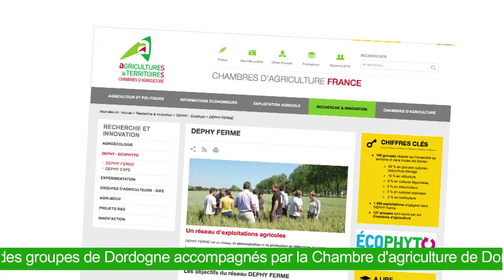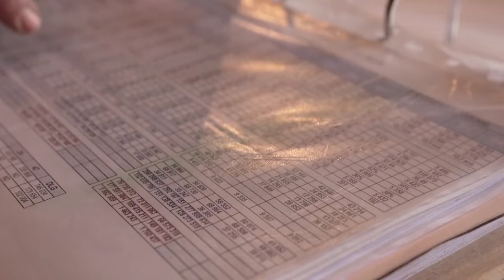Quelles sont les motivations des agriculteurs engagés dans le réseau DEPHY en Dordogne ?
En Dordogne, 48 exploitations sont engagées dans le réseau DEPHY, action phare du plan ECOPHYTO, qui vise à développer, expérimenter et produire des références de systèmes économes en produits phytosanitaires. L'objectif des agriculteurs engagés dans ce projet : échanger sur des pratiques alternatives à l'utilisation des produits phytosanitaires.
La Chambre d'agriculture accompagne ces collectifs pour relever le "DEPHY" avec la volonté de favoriser la biodiversité et de travailler sur la conservation des sols afin de favoriser leurs équilibres.
Quatre groupes existent en Dordogne dont un réseau consacré à la viticulture. Gaëlle Reynoud-Gravier, viticultrice à Saint-Michel-de-Montaigne (Domaine de Perreau) revient sur l'intérêt d'intégrer le  réseau DEPHY VITICULTURE.